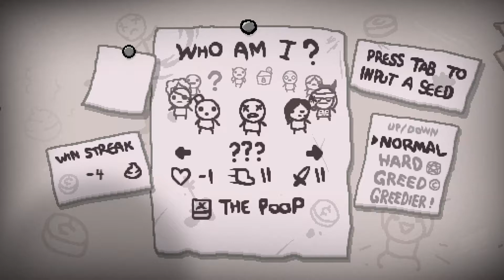The Binding of Isaac Afterbirth + Plays KnightsaberZ42 - Episode 17 [???]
Get ready for the ultimate rogue-like shooter.  In the Binding of Isaac, you play as Isaac and friends as they journey through the basement and other areas to escape Mom.  Get ready for crazy items, crazier synergies, and hours upon hours of fun!  Goal for the series: to make Platinum God.  How many episodes will it take?